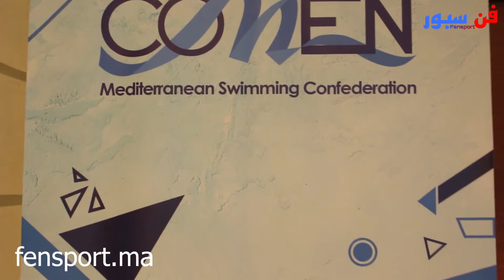زهير المفتي : يوضح أهم ما جاء في الجمع العام الإتحاد الدولي للسباحة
جريدة “فن سبور” الالكترونية

فن سبور هي جريدة فنية رياضية متخصصة في كل ما هو فني ابداعي رياضي اجتماعي و الإحاطة بكل ما هو ثقافي و اجتماعي و التي تعطي الأولوية في صناعة الصحافة الأصيلة المهنية بمصداقية مطلقة، و عمق في التحليل، و شفافية في المعلومات .
لذلك ف : فن سبور حمل شعار ( الخبر في قلب الحدث) حيت يعمل بكل مهنية و بإحترام تام لأخلاق المهنة و أعرافها كما هي متعارف عليها دوليا و عالميا .

يتحلى فريق العمل بالمسؤولية والعقلانية في كل معالجة صحافية ، والتزام الحياد الموضوعي ، والابتعاد عن الكذب واختلاق الأخبار والافتراء والشعبوية ، ونبذ كل أشكال التمييز القائمة على العقيدة ، أو العرق ، أو الجنس ، أو اللون ، وإشاعة أفكار وقيم التعايش بين الأعراق والأديان ، وإشاعة فضيلة الحوار بين الحضارات ، والدفاع عن السلم الداخلي والدولي .